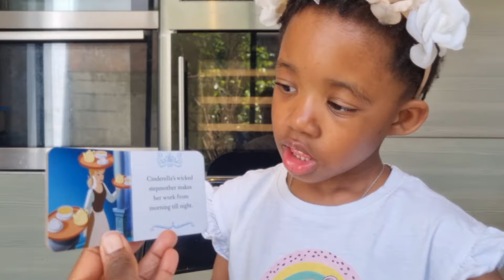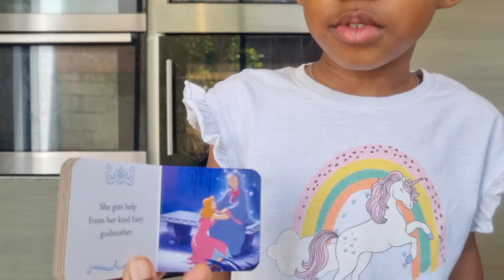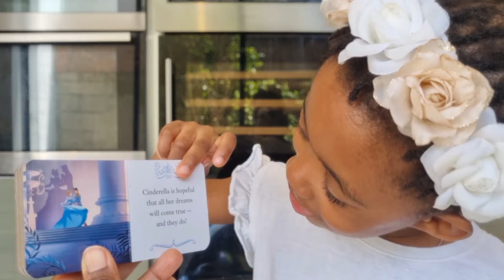DISNEY PRINCESS CINDERELLA BE HOPEFUL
let's read this lovely Disney Princess book with Somma and her mum